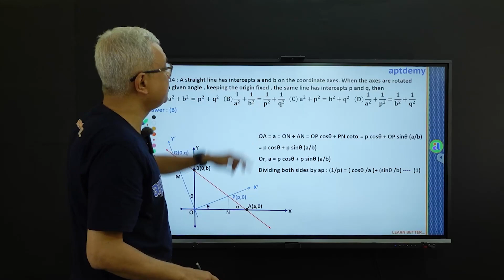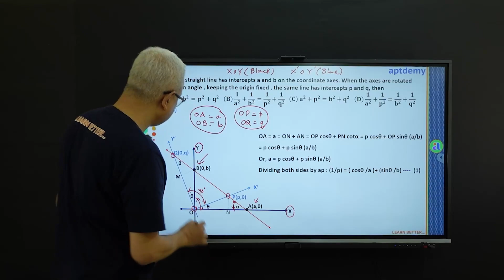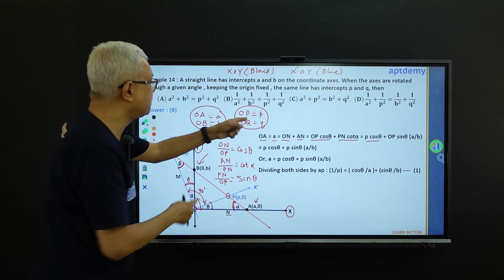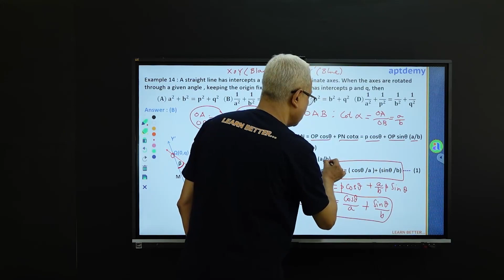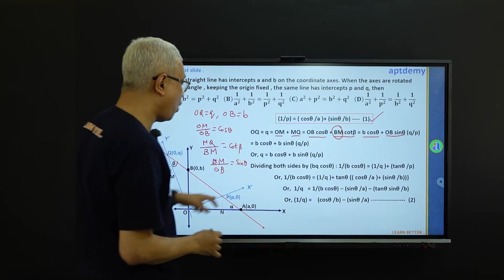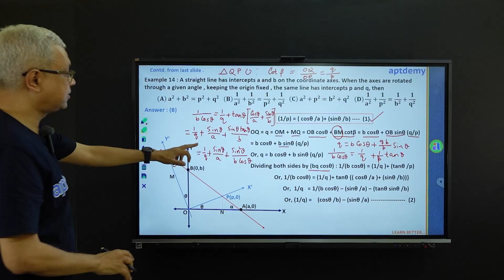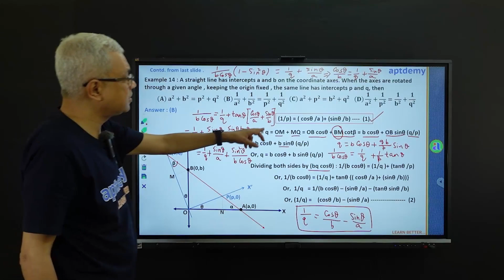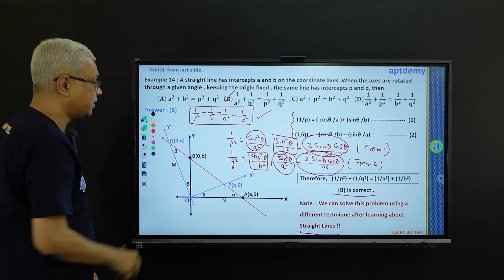Coordinate geometry Class 11| CBSE - ISC Mathematics | JEE Main Exam | JEE Advanced Exam | aptdemy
Coordinate geometry Class 11 | CBSE - ISC Mathematics | JEE Main Exam | JEE Advanced Exam | www. aptdemy.com